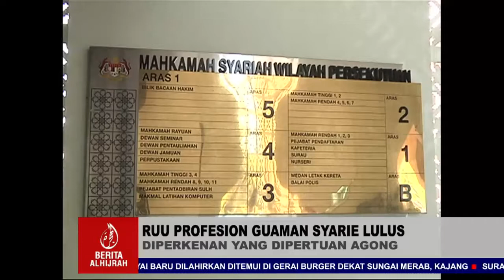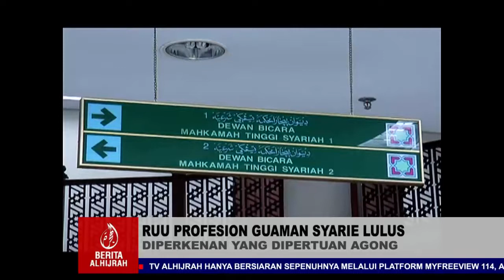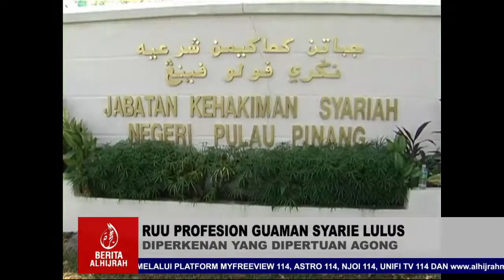Ulasan Dato Zainul Rijal Abu Bakar berkaitan Kelulusan Akta Profesion Guaman Syarie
Penerangan lanjut tentang Akta Profesion Guaman Syarie Wilayah persekutuan